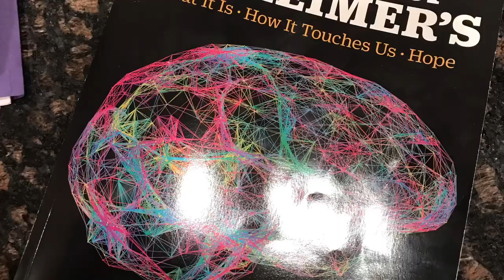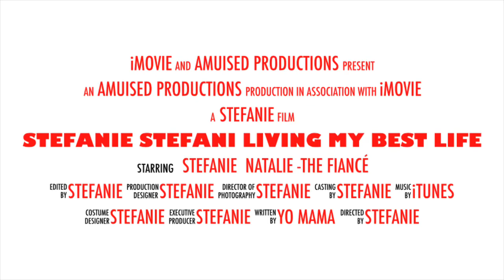Subscribe and stay tuned for upcoming